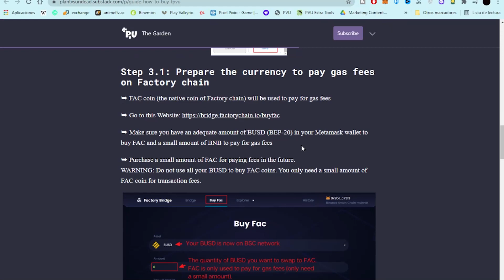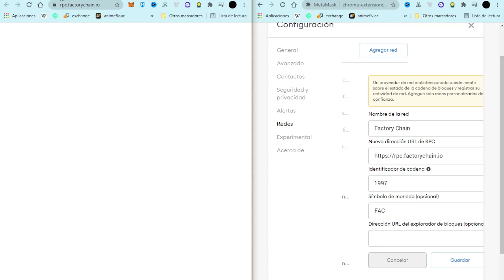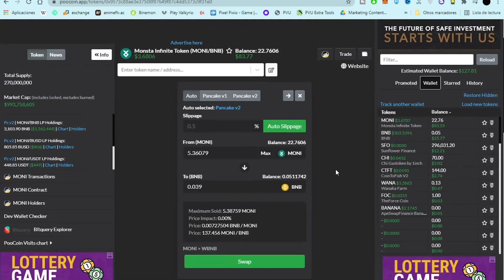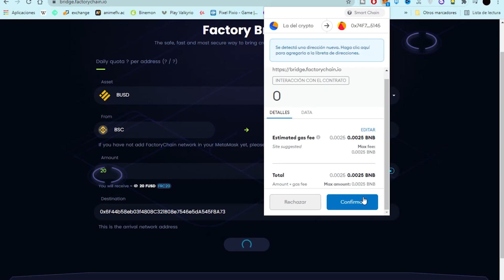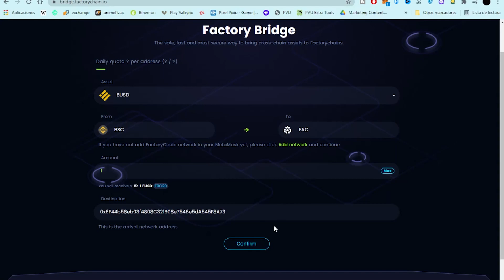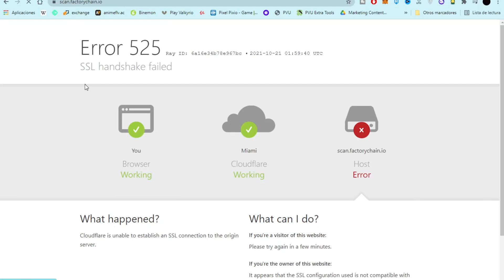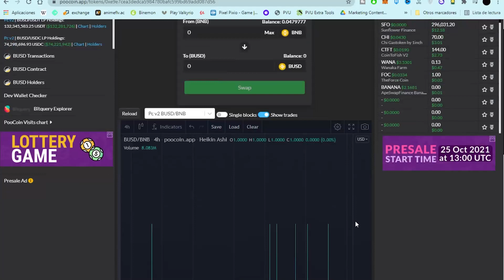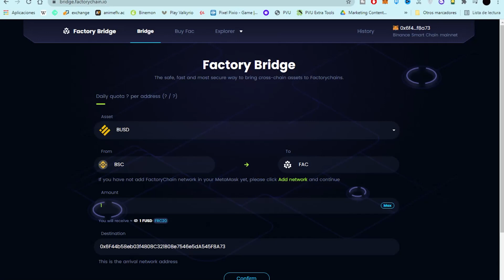🌺🌻 PVU Cómo usar su BLOCKCHAIN FAC Comprar,puente y OPINIÓN! PVU DEAD? - Crypto Alterno